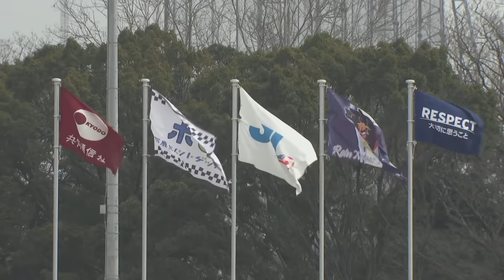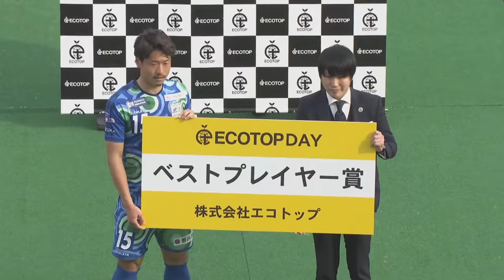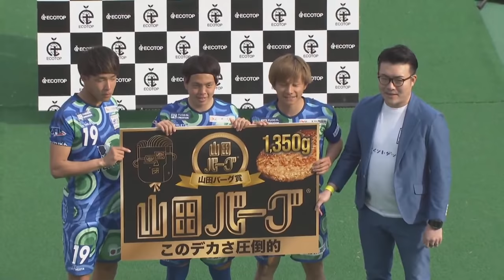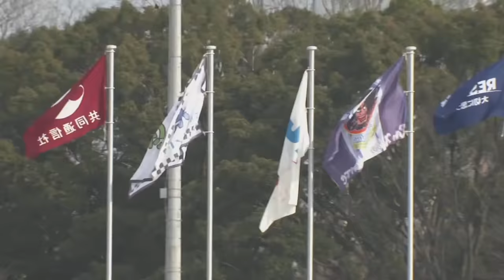JFL第1節 鈴鹿ポイントゲッターズvsラインメール青森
※キックオフは13時を予定しています。

実況　中久木大力（三重テレビ）
解説　林一章（伊賀くノ一三重コーチ）

GK　石井綾
DF　今井那生、上田駿斗、中里崇宏、菊島卓
MF　海口彦太、橋本晃司、前田柊
FW　三浦知良、三宅海斗、藤島樹騎也

【リザーブ】
GK　池末知史
DF　進藤誠司、金泰煜、坂本広大
MF　中村健人
FW　山内健史、栗田マークアジェイ

【YouTubeスポンサー】
利回りくん

エコトップデー
株式会社エコトップ / ECOTOP®︎

お気に入り登録をお願い致します。